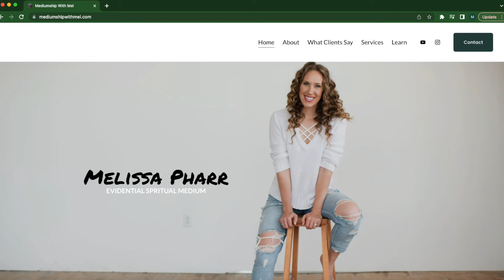7 Ways To Build Confidence As A Medium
Why is confidence such a HUGE part of mediumship? You’ve got to learn to TRUST your connection, and the spiritual impressions you’re receiving from spirit. In today’s video, I’m sharing 7 great ways to do just that!

Each of these 7 ways to become a medium, and a confident one, are practices I use on a regular basis for my own mediumship training and development. Having confidence in mediumship requires you to learn mediumship exercises that expand your awareness and advance the mechanics of your practice. There are no great spirit mediums or psychic mediums who haven’t learned to trust their connection to spirit. Watch to the very end to learn every single powerful way to learn what i feels like to be a confident medium. You might be surprised how easy it is to develop your psychic abilities.

Watch this video next to learn what sitting in the power is, how to do it, and why it’s the most effective way to reach your potential as a medium

Get your free guide here: 3 Easy Exercises to Strengthen Your Clairs and Speak to Spirit!

You can also watch my free training: 3 Essential Practices to Strengthen Your Skills As A Medium

1) Book a private or group reading with Mel, and
- Opportunities for 1:1 and group readings
- Chances to win a free reading or gift a reading to a friend or family member
- Information about Mel’s development circle, future mediumship trainings and courses provided by Mel
- Future events

and more!

Plus, want to work with Mel via her upcoming Development Circle?